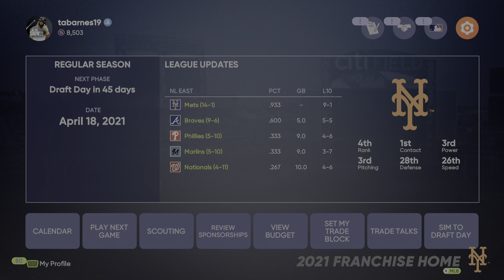MLB The Show 21_20210418090742